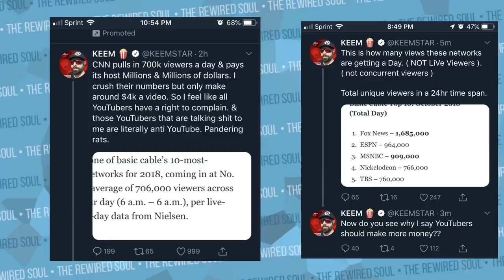Did Emma Chamberlain Lose Her Connection with Her Fans? (STORY TIME) | The Rewired Soul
Emma Chamberlain has had a quick rise to success and is now hanging out with James Charles, David Dobrik, as well as the Dolan Twins (Ethan and Grayson Dolan). Emma Chamberlain's success is similar to Tana Mongeau in which she started out as a young girl just recording in her room. Now, Emma Chambie may have become disconnected from her audience even though she had her awkward speech moment at the streamys.